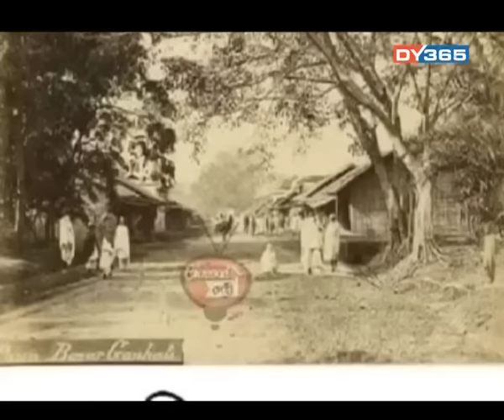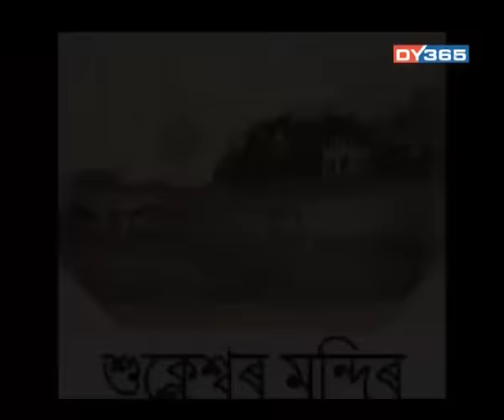৭৫ বছৰ পূৰ্বৰ গুৱাহাটীখন কেনে আছিল? Guwahati 75 years ago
৭৫ বছৰ পূৰ্বৰ গুৱাহাটীখন কেনে আছিল? Old Guwahati City